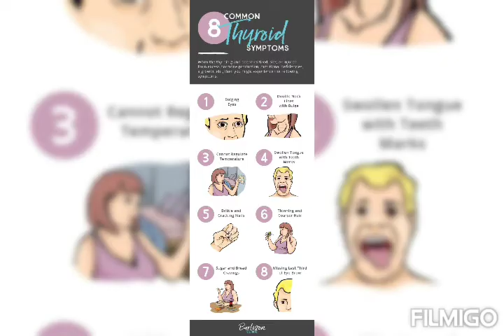Get rid of ur thyroid issues asap👍